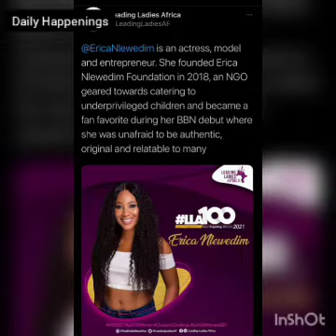Erica Honored As Top 100 Most Inspiring Women on International Women's Day